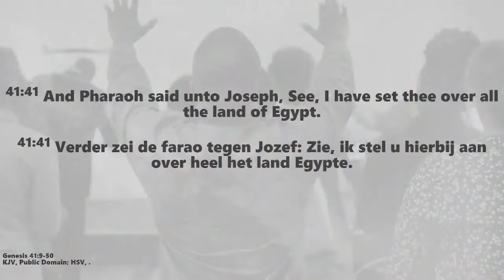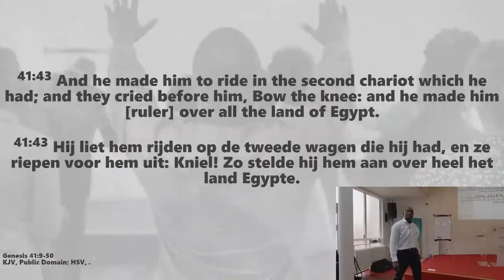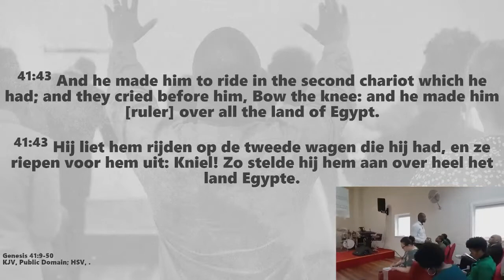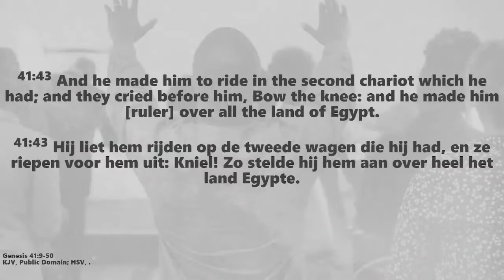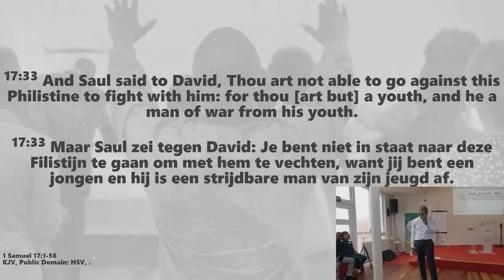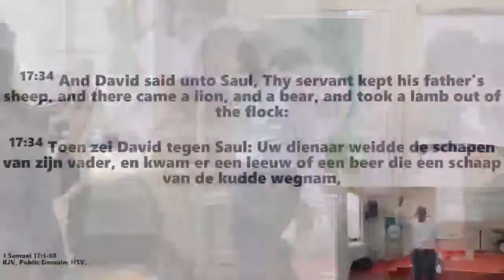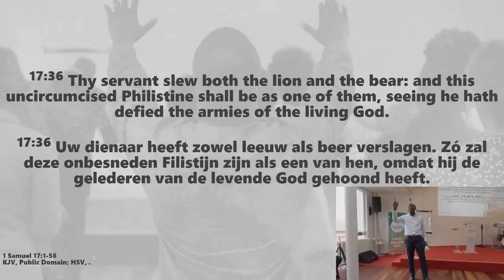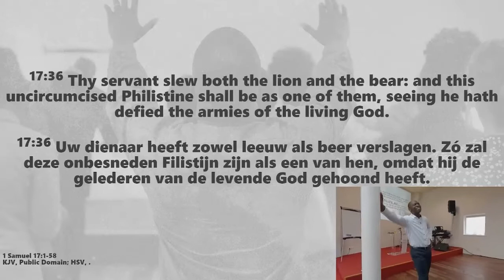Do you have a plan? | God's plan | Rev. Jean-Pierre | Sunday servivce | 16/01/2022